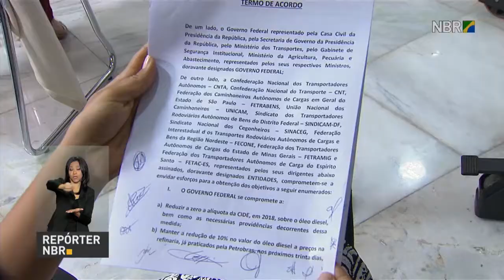BOLETIM REPÓRTER NBR 9h - 25 de maio de 2018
REPÓRTER NBR 9h - 25.05.18: Governo e caminhoneiros anunciam proposta de acordo para suspender paralisação. Veja também: conselhos tutelares vão receber novos carros do governo federal.